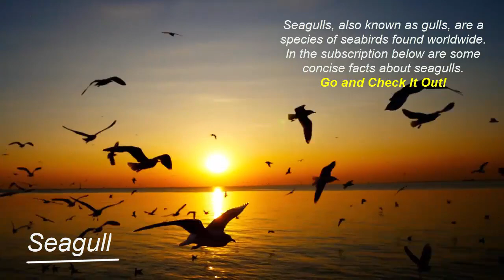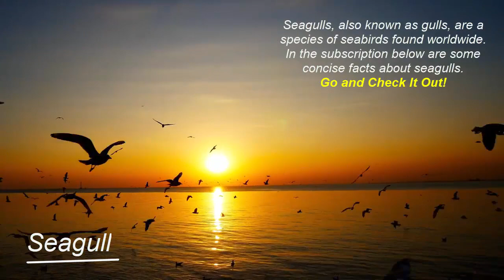Seagulls - Gulls - The sailor's best friend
Seagulls, also known as gulls, are a species of seabirds found worldwide. Here are some concise facts about seagulls

1. Species diversity: There are over 50 species of seagulls, varying in size, coloration, and behavior.
2. Adaptability: Seagulls are highly adaptable birds and can be found in coastal areas, lakes, and even urban environments.
3. Appearance: They typically have white or gray feathers, with different species exhibiting variations in plumage patterns and sizes. Many seagulls have a distinctive red or yellow beak.
4. Flight and diving: Seagulls are excellent flyers, capable of soaring and gliding effortlessly on air currents. They are also skilled divers, plunging into water to catch fish and other prey.
5. Omnivorous diet: Seagulls have a varied diet, feeding on fish, crustaceans, insects, small mammals, eggs, and even scavenging garbage and human food scraps.
6. Social behavior: Seagulls are known for their social nature and often gather in large groups called colonies or flocks. They communicate through a range of calls and body language.
7. Breeding and nesting: Seagulls typically breed in colonies on cliffs, islands, or rooftops. They lay one to three eggs in nests made from vegetation, feathers, and debris.
8. Longevity: Depending on the species, seagulls can live for an average of 10 to 15 years, although some individuals have been recorded living into their 20s or even 30s.
9. Coastal ecosystem role: Seagulls play a role in coastal ecosystems by consuming carrion and controlling populations of small marine organisms, which helps maintain ecological balance.
10. Human interactions: While seagulls are often associated with coastal areas and beaches, their scavenging behavior can sometimes lead to conflicts with humans, especially around food sources and nesting sites.

Pay attention: These are just a few key facts about seagulls. They are fascinating birds with diverse behaviors and characteristics. Therefore, you can get a quality eBook about the stomach. Both facts and legends.